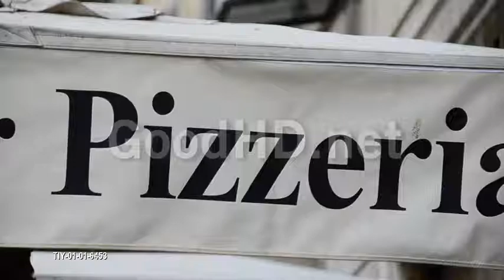TIY-01-01-6453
Traveling in Rome, Italy, Europe - 1920x1080 - HD.

For more clips like this one please see our